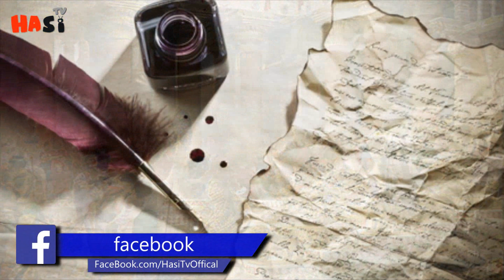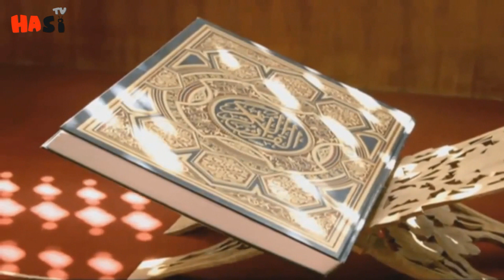Story Of Queen Sheba Throne and Prophet Sulaiman | Urdu / Hindi